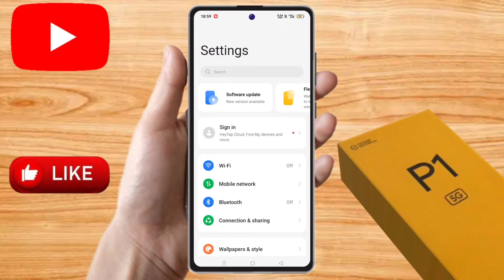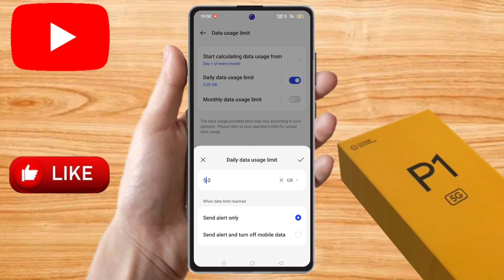realme p1 data usage settings, realme p1 data speed setting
realme p1 data usage settings, realme p1 data speed setting, realme p1 data usage show,
realme p1, realme p1 data show kaise kare,
how to show data usage in realme p1,
realme p1 daily data setting,
realme p1 show data setting,
realme p1 mein data usage kaise show kare, realme p1 data setting,
realme p1 daily data show setting,
realme p1 daily data usage, realme p1 data problem